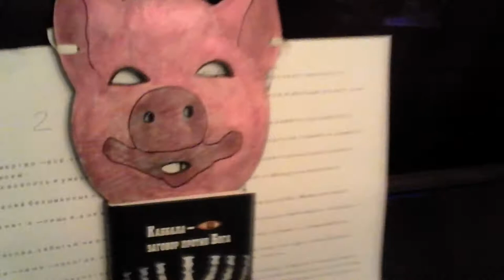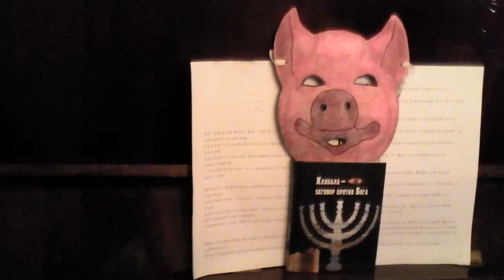02-07-2012 - с "Green ice Cream"-16